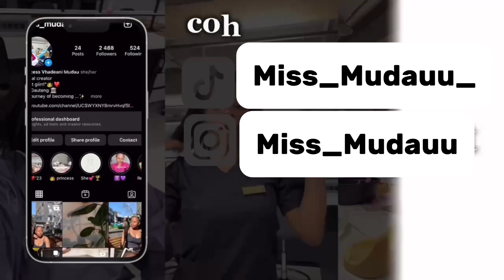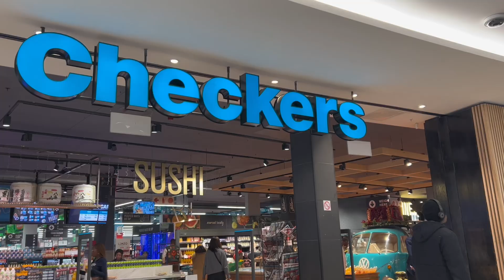SUNDAY RESET VLOG | SKINCARE | GROCERY SHOPPING and COFFEE DATES 🛁💆🏽‍♀️☕️🩷